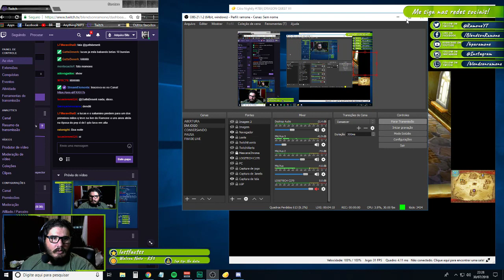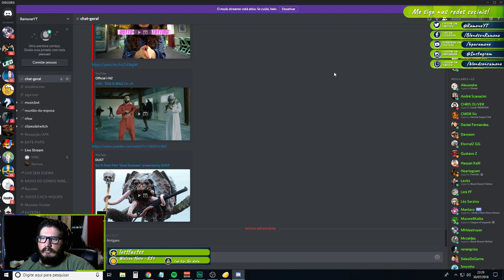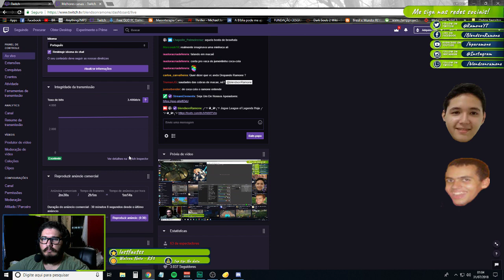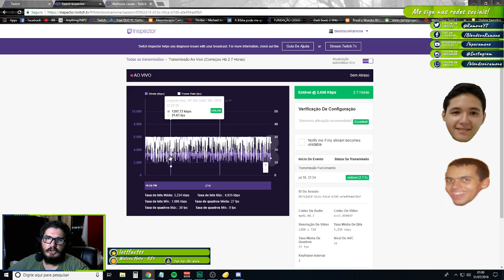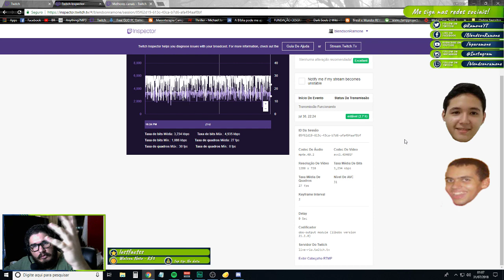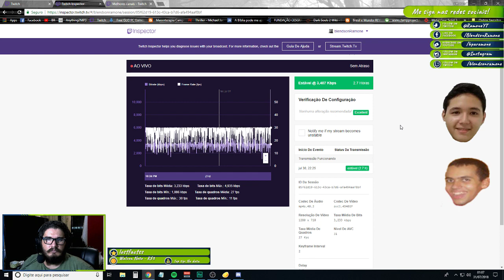DRAGON QUEST VII REMAKE 3DS #05